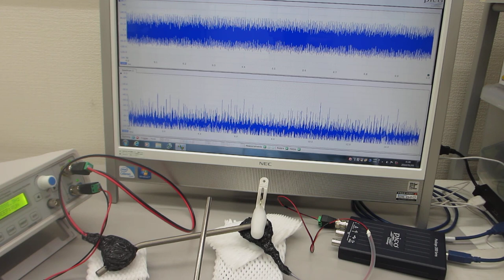音と超音波の組み合わせ技術（音と超音波の組み合わせを利用した超音波制御技術を開発）